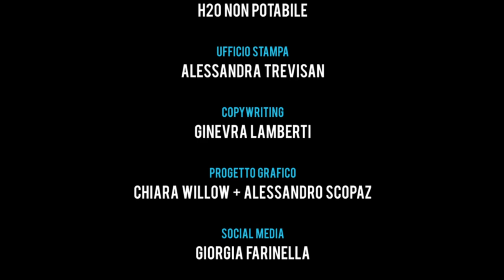Frullatorio#2 - Le fiabe scartate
Estratto dalla seconda puntata di Frullatorio dell’11 ottobre 2015 al Flat di via Torino in Mestre.

Il sindaco di Venezia qualche mese fa ha fatto togliere dalle scuole le favole "gender". Abbiamo deciso di dargli una mano, perchè così non si può decisamente continuare e vi presentiamo "Le fiabe scartate"!

presentatori: Marco Tonino e David Angeli
riprese e montaggio video: Ginevra Formentini

Frullatorio #2

credits

artisti: Marco Tonino, David Angeli, Alessandro Burbank, Jacopo Giacomoni, Raul Catalano
assistenza tecnica e grafica: Ginevra Formentini
organizzazione: Accadueò Non Potabile
ufficio Stampa: Alessandra Trevisan
copywriting: Ginevra Lamberti
progetto Grafico: Chiara Willow, Alessandro Scopaz
video: Marco Duse
photo: Andrea Pavanello
gestione: Marco Saccarola